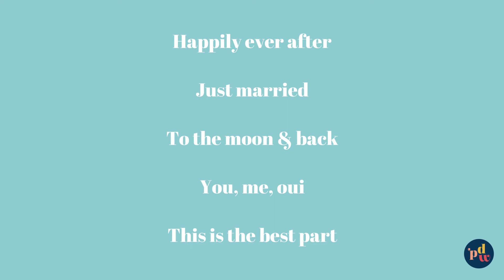Light Me Up! All The Wedding Neon Sign Inspiration For Your Big Day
One characteristic so many of our industrial weddings share is? They're all about the neon! We have absolutely loved seeing couples personalise their wedding with their own special signature neon sign. It's a little insight into their own sense of humour, their own in-jokes, their own love story.

It's something you can treasure together long after you tie the knot. Today, we're sharing just some of the neon signs we've featured over the years to inspire your own lit creation - and we're sharing plenty of tips along the way!